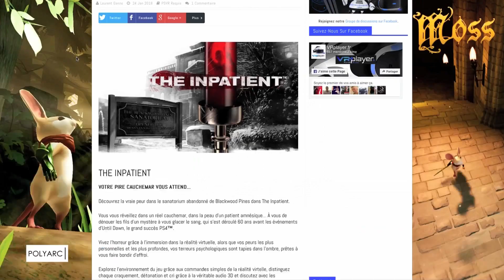BEAT SABER, Let's Play no Comment, PlayStation VR PSVR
BEAT SABER